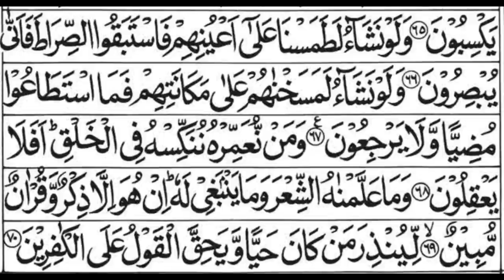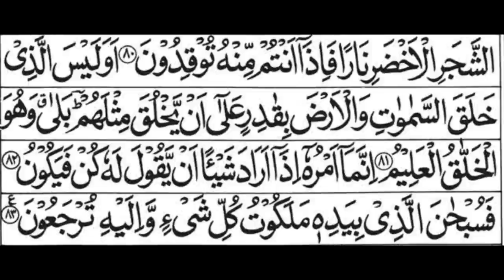36 - Surah Yaseen (With Arabic Text) I 💖 It is the heart of the Holy Quran.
This video is about Surah - Yaseen, the heart of the wholy quran.